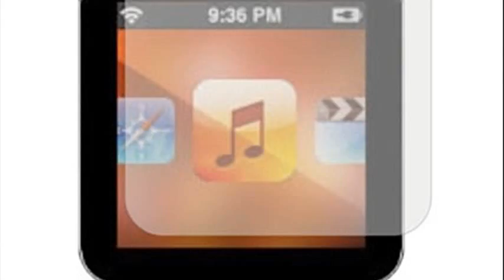ipod nano 2010